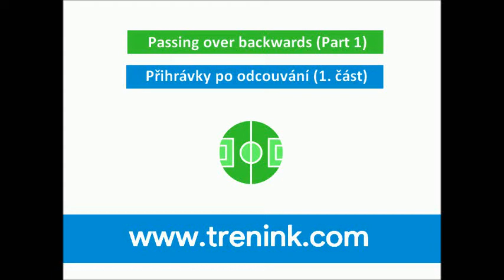Passing over backwards: Part 1 (Přihrávky po odcouvání: 1. část)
Cílem cvičení  je naučit hráč přesně přihrát po předchozí změně směru běhu a následném odcouvání a proběhnutí branky. Po odehrání míče hráč následuje změna směru a pohyb zpět do druhé branky. Po hráčích požadujeme přesné provedení přihrávky, to vše v maximální rychlosti.